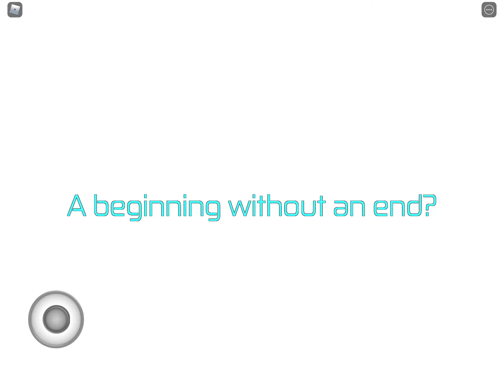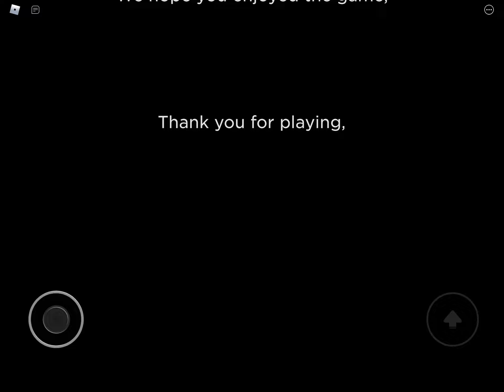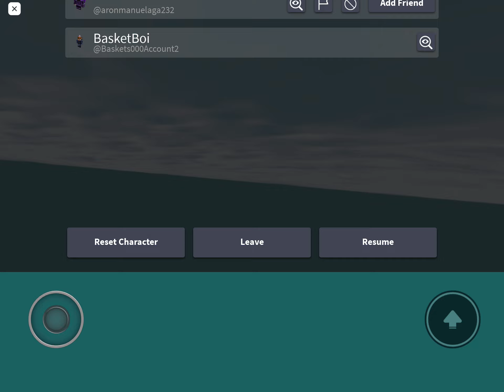Unedited: Ronautica Roblox (ESCAPED!)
Hey guys this is a short clip of me escaping ronautica because I need content.